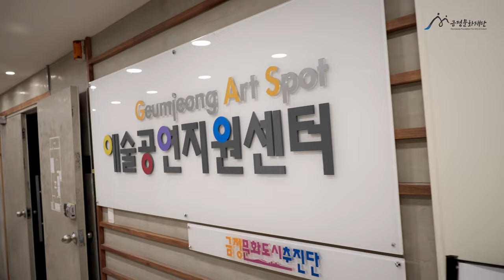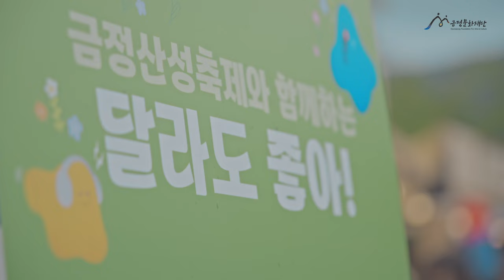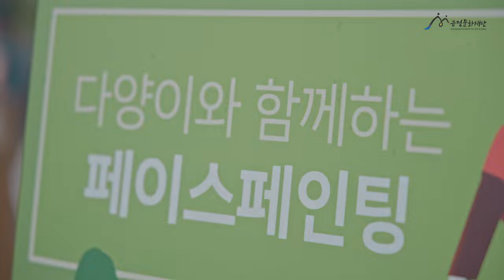2023 금정 문화다양성 주간캠페인 [달라도 좋아] 스케치 영상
(재)금정문화재단에서 2023년 문화다양성 주간(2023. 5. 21. ~ 5. 27.)을 맞이해 주간캠페인을 진행했습니다.

🎞부산국제어린이청소년영화제(BIKY)와 🌳금정산성축제와 함께 만들어간 달라도 좋아 이야기를 여러분들께 공개합니다. 서로 '달라도 좋은' 사회를 만들어 나가는 데에 금정문화재단이 함께 하겠습니다💕

🎞BIKY와 함께하는 달라도 종아
: 영화 고릴라 별 관람, 영화읽기+놀이 프로그램

🌳금정산성축제와 함께하는 달라도좋아
: 다양이와 함께하는 페이스페인팅, 문화다양성 손나무 만들기